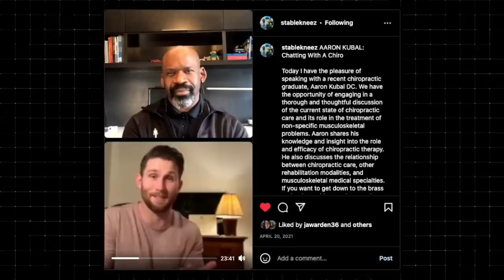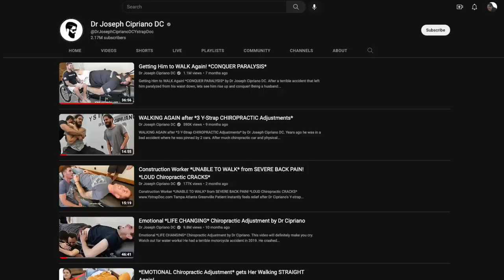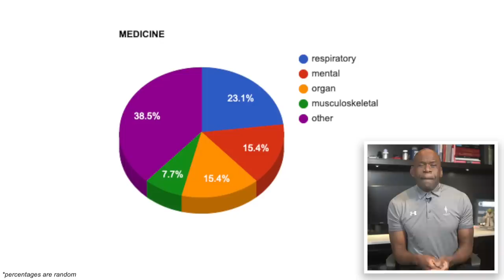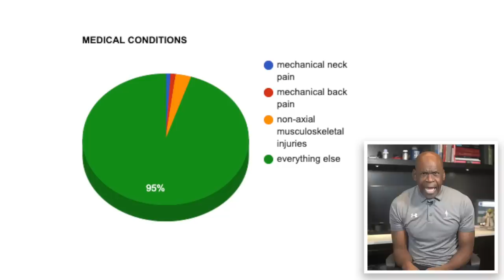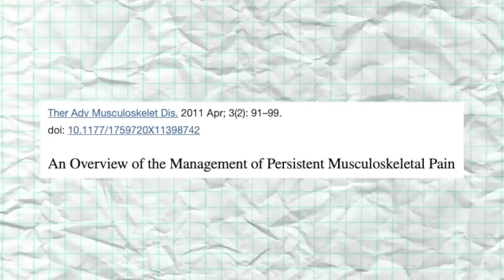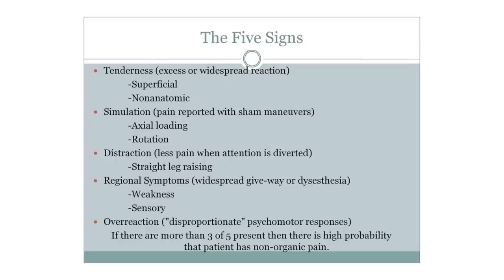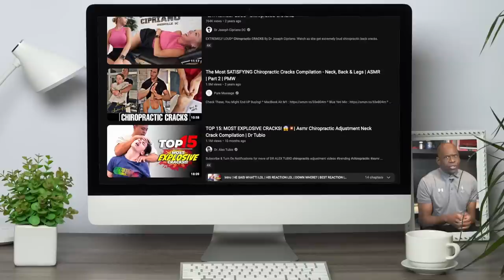Surgery Tier List | Why Surgery Is Dangerous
In this explainer video, orthopedic surgeon Dr Chris Raynor compares and contrasts chiropractic therapy and orthopedic surgery, and explains the relative risks of each form of treatment.